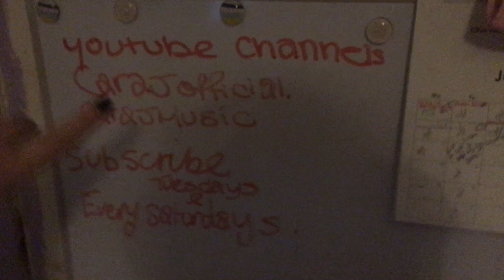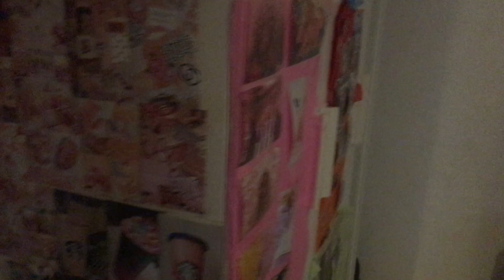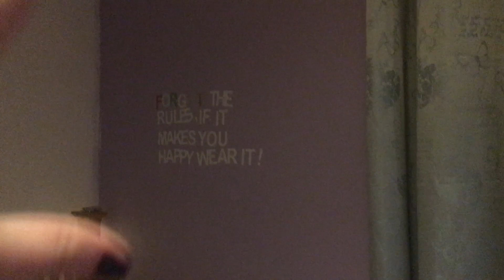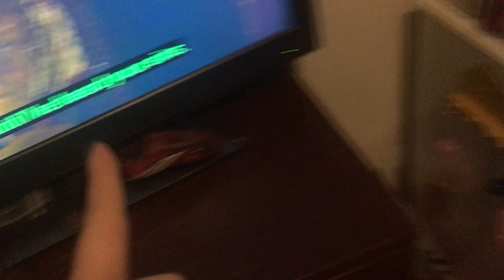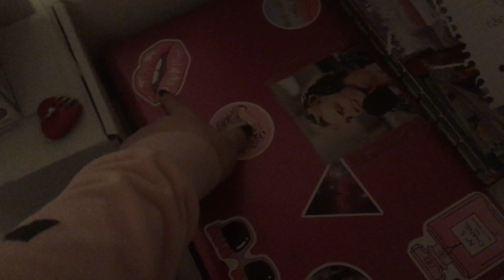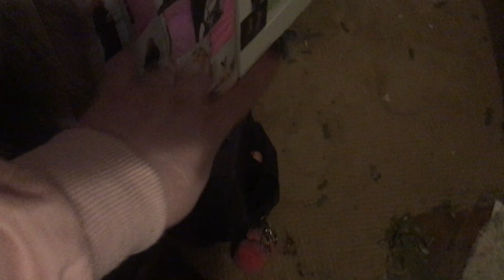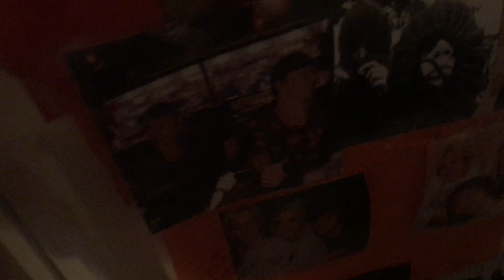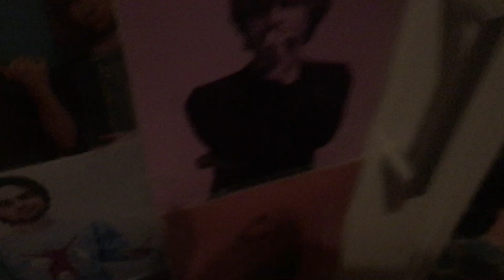Room tour 2021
Hey guys

Here’s my 2021 room tour 2021

Stay safe!!!